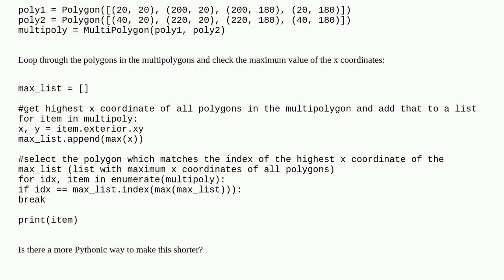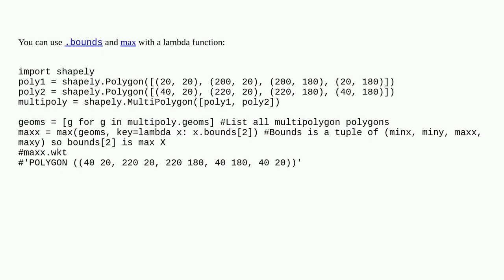How to extract polygon from multipolygon that has most positive point in Shapely?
A special thanks goes out to the community

  shapely python